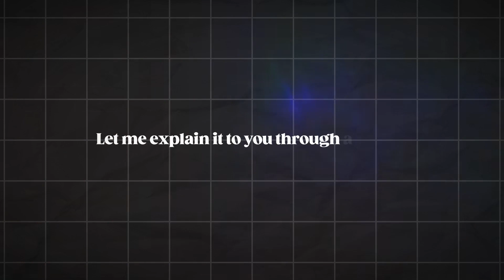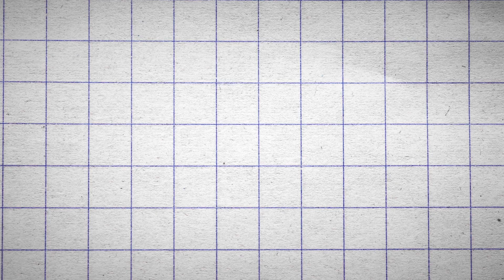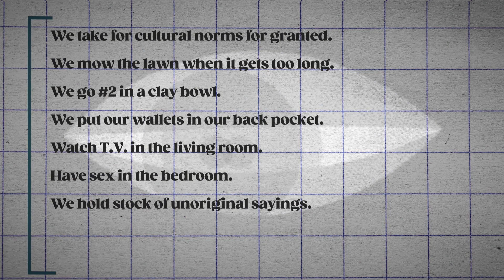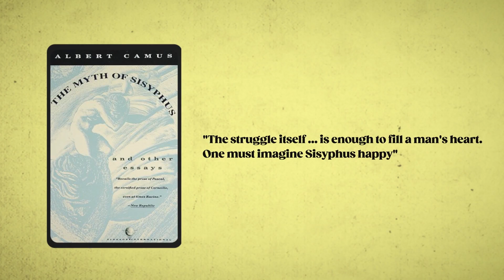How to Avoid Philosophical Suicide | Albert Camus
The philosopher Albert Camus noticed that there were two ways to commit suicide. One being physically and the other philosophically. In his essay, The Myth of Sisyphus, Camus addresses a fundamental condition that we're all in--of being meaning searchers in a universe void of inherent meaning. He called this condition the Absurd. And in acknowledging this, we have the opportunity to respond as Sisyphus did: to affirm life despite it's absurdity. That is the essence of avoiding philosophical suicide.